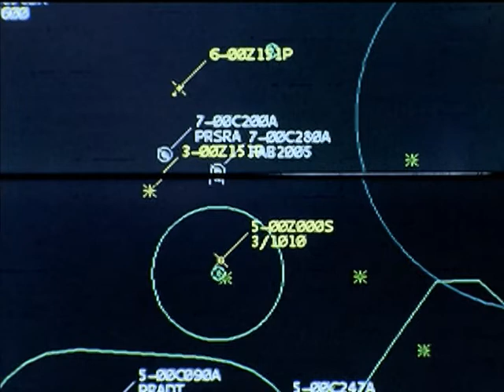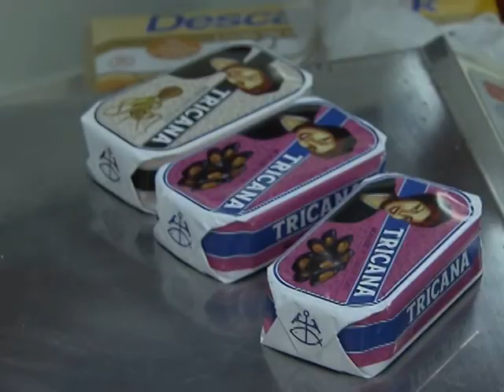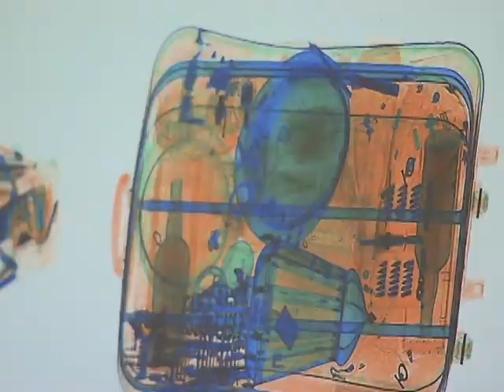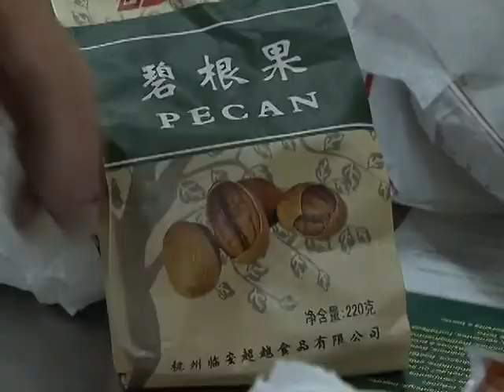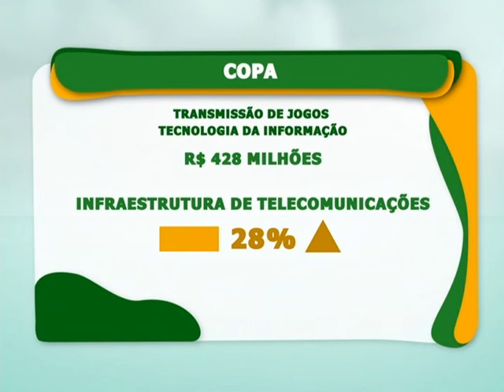Turismo em Fortaleza movimenta mais de R$ 500 milhões durante a Copa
BRASIL 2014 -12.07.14: Confira as principais notícias da última semana da Copa do Mundo. O setor do turismo em Fortaleza (CE) movimentou mais de R$ 500 milhões durante o Mundial. O faturamento de bares e restaurantes na capital paulista teve alta de 200%. E a final da Copa, no Rio de Janeiro, vai contar com efetivo de segurança de cerca de 26 mil profissionais.